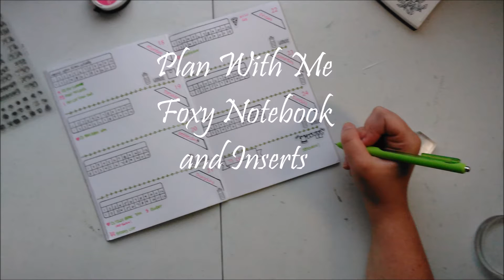Plan With Me in a Foxy Notebook